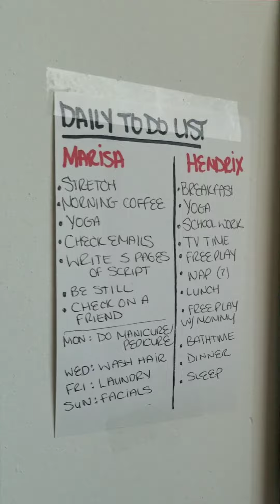"Repeat" An AudPop 2 Minute Short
Day #56,799 and counting.
Sure feels like Groundhogs day to me.